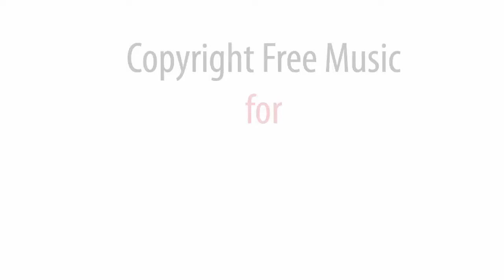Intro Artembiz / Music copyright free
*Intro Artembiz* 01:31 music track Album *ARTembiz* is a FREE Creative Commons Music - Allowed For Reuse and Monetization - No Copyright Sounds for Youtube and Twitch.tv Creators. Click "show more" to get access to all albums.